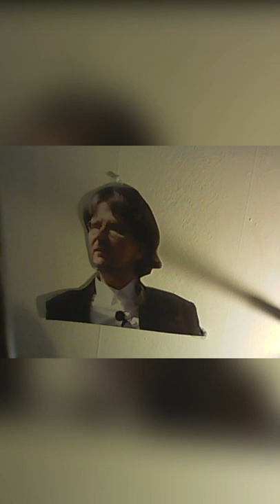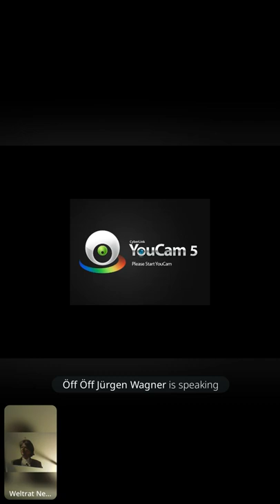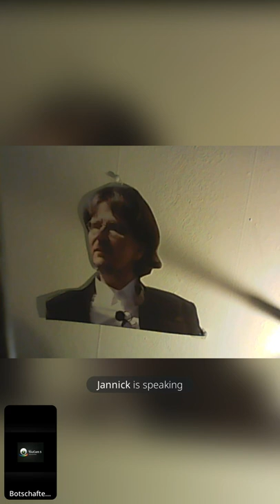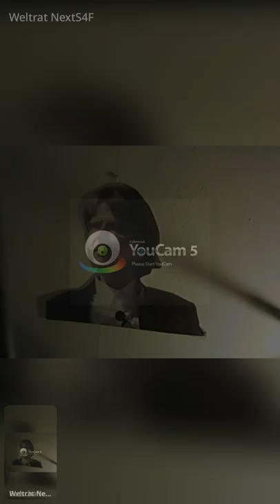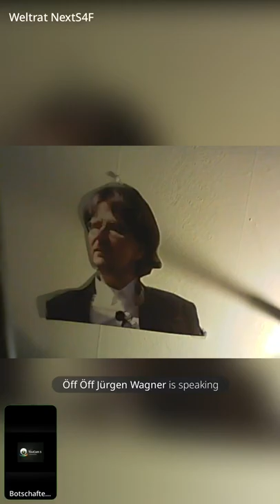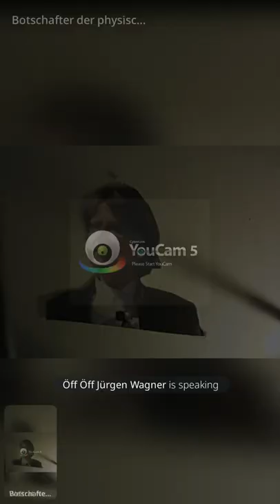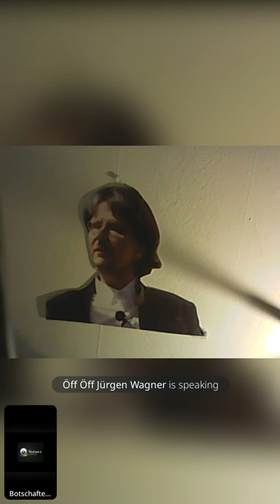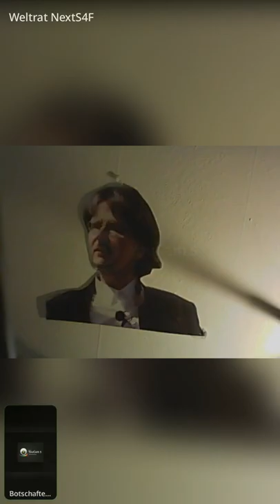Falls überhaupt: Wie ist Welt rettbar? Großparteien auf GWÖ-GWO-Kombi,oder Alternativler ansprechen?